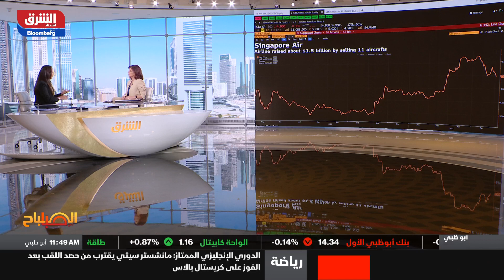اقتصاد الشرق - الصباح مع صبا - 03/05/2021